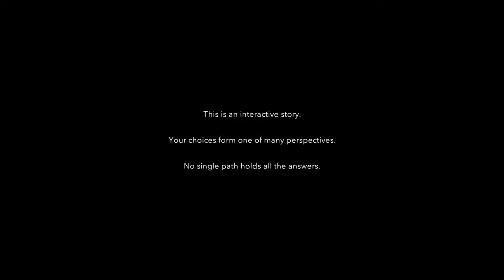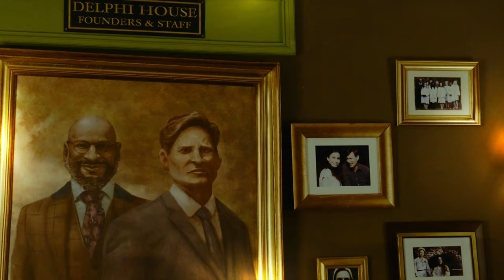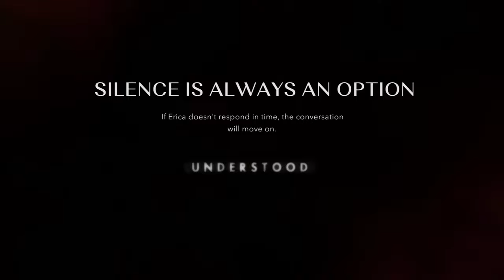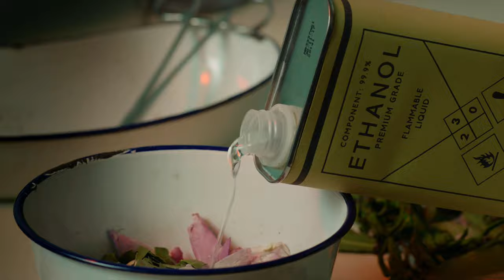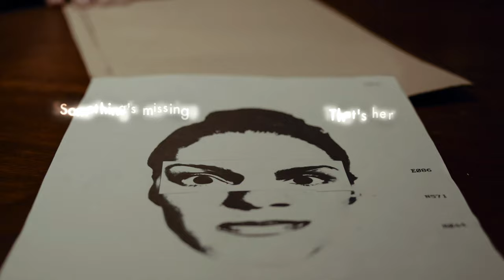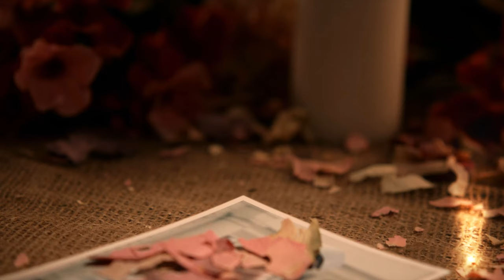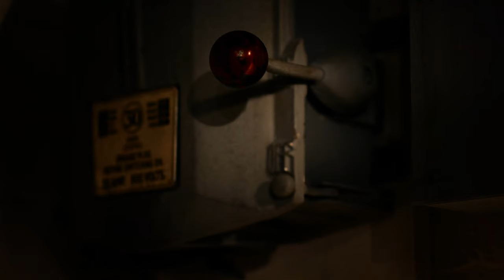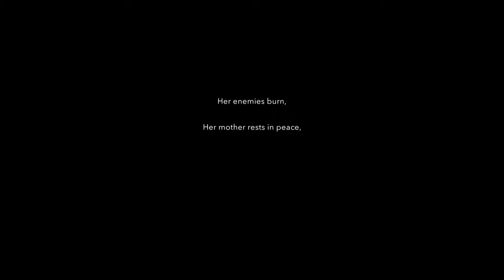Erica [4K] Interactive murder mystery (full gameplay)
Explore Erica's grim reality. Interactive choices affect the outcome. Let's play a movie! ... [FMV=full motion video game]